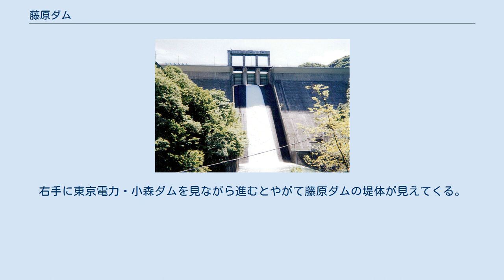藤原ダム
藤原ダム（ふじわらダム）は群馬県利根郡みなかみ町藤原地先、一級河川・利根川本川上流部に建設されたダムである。
 国土交通省関東地方整備局が管理する堤高94.5mの重力式コンクリートダムで、利根川の治水と首都圏への利水を司る利根川上流ダム群の一つであり、最初に建設されたダムでもある。
利根川水系に建設された多目的ダムでも五十里ダム（男鹿川）に次いで古い。
ダム湖は藤原湖（ふじわらこ）と呼ばれ、奥利根湖（矢木沢ダム）・洞元湖（須田貝ダム）と共に奥利根三湖を形成する。
 ダムが建設された藤原集落付近は、戦前より群馬県による「利根川河水統制計画」や逓信省・東京電燈（後に日本発送電）による「奥利根電源開発計画」によって既にダム計画が持ち上がっていた。
当時は現在の地点より上流、宝川が合流する幸知地点に高さ50m級のダム計画が進められていた。
同時に現在の矢木沢ダム・須田貝ダム地点にもダムが計画されており、この頃より既に利根川上流の三ダム計画が形を変えながらも構想されていた。
だがこの構想を一変させたのが1947年（昭和22年）のカスリーン台風である。
 江戸幕府の利根川東遷事業以降、利根川は大規模な河川改修が継続して行われていたが水害も度々発生し関東平野に被害を与えていた。
明治以降も1937年（昭和14年）の「利根川改修増補計画」など河川改修は継続して行われたがカスリーン台風はその努力を嘲うかのように利根川に過去最悪の洪水をもたらした。
埼玉県北埼玉郡大利根町（現加須市）付近で破堤した利根川の濁流は江戸川沿いに南下、遂に首都・東京都内にまで流入し敗戦でのダメージを更に倍加させた。
これを機に利根川の治水対策は全面的な再検討を迫られたが、当時全国各地でも水害が頻発し政府は本腰を入れて治水対策に臨まねばならなくなった。
 1949年（昭和24年）経済安定本部の諮問機関・河川調査会は全国主要10水系に対し物部長穂が提唱した河水統制計画に基づく多目的ダム建設を柱とした「河川改訂改修計画」を答申、強力な河川総合開発を求めた。
当然利根川も対象となり、これを受け建設省関東地方建設局（現・国土交通省関東地方整備局）は利根川水系に九基のダムを建設する「利根川改訂改修計画」を1952年（昭和27年）に立てた。
利根川本川に三基、鬼怒川流域に二基、赤谷川・吾妻川・片品川・神流川の水系主要河川にダムを建設し、利根川の洪水調節のほか戦後深刻さを増していた電力需要の補給、更に食糧増産の為のかんがい用水確保を図ろうとした。
その第一号として建設が計画されたのが藤原ダムである。
 既に1948年（昭和23年）から3年を掛けて予備調査が行われ、地質や地盤等を調べた後に1951年（昭和26年）より本格的な建設事業に着手する事になった。
だが、水没する旧水上町藤原集落は当初はダム建設に対して理解を示す面を見せていたが、その後予想以上に水没面積が大きいことが判明すると一転して強固な反対姿勢を見せた。
当初の説明と食い違う水没面積に住民は建設省に対して不信を示し、「首都圏の治水・利水の為に自分達が犠牲になる事が納得出来ない」として建設省との対決姿勢を鮮明にした。
 建設省との補償交渉は全くの平行線をたどるどころか日を経る毎に険悪さを増し、一時は膠着化の恐れもあった。
最終的には地元・群馬県知事の斡旋もあって1957年（昭和32年）3月には補償交渉も概ね妥結した。
その後建設工事は進展し1959年（昭和34年）に全事業は完成するに至った。
だが、ダム建設によって先述の藤原集落159戸がダム湖である藤原湖の底に沈む事になり、首都圏発展の尊い犠牲となった。
 ダムの目的は第一に利根川の洪水調節である。
利根川の過去最大の洪水流量（この場合はカスリーン台風が基準となる）である計画高水流量を治水基準点である伊勢崎市八斗島地点において他の利根川上流ダム群と共に毎秒17,000トンから毎秒14,000トンへと抑制（毎秒3,000トンの洪水量カット）させることが最大の目的となる。
ダム地点では毎秒1,270トンの計画高水流量を600トンに半減（毎秒670トンの洪水量カット）させる。
また利根川流域の農地に慣行水利権分の農業用水を補給するため、これもまた他の利根川上流ダム群と合わせて埼玉県久喜市地点において毎秒140トンを補給する不特定利水目的も有する。
 こうしたことからダムの管理については単独ではで行わず、前橋市にある国土交通省関東地方整備局・利根川ダ...